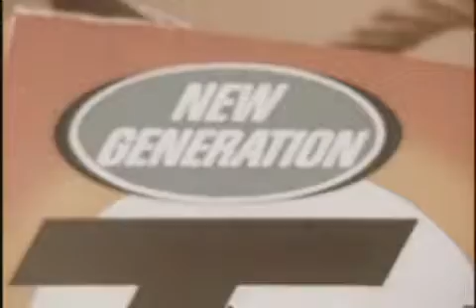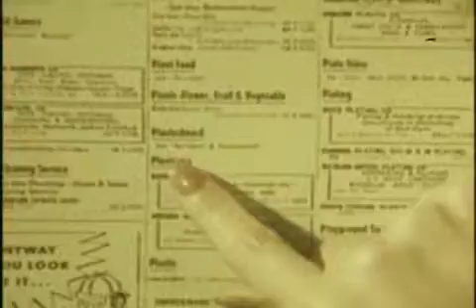1960s 1970s Commercials State Farms Insurance to Nyquil